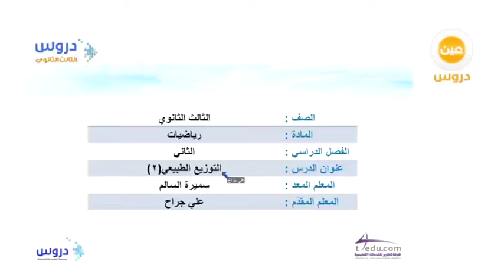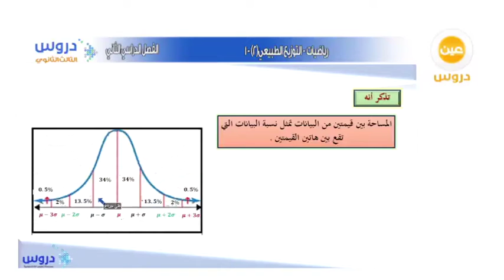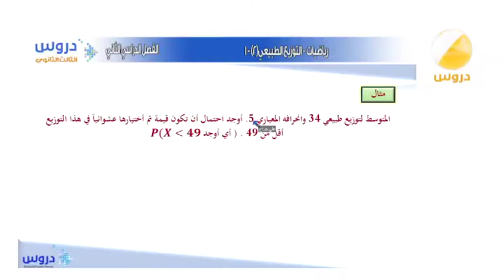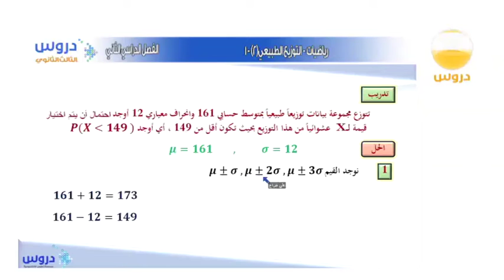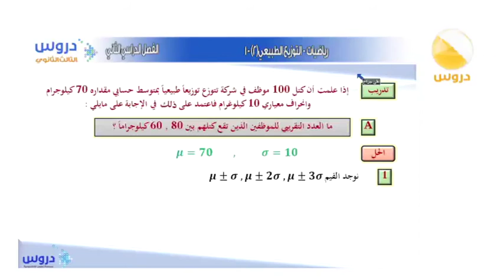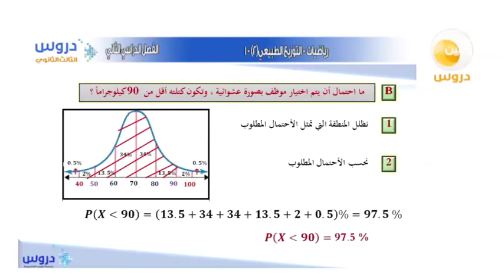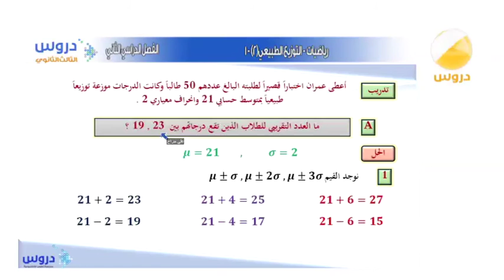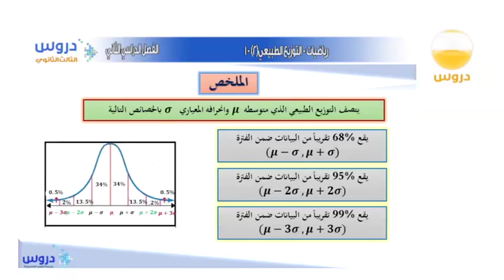الثالث الثانوي | الفصل الدراسي الثاني | رياضيات | التوزيع الطبيعي (2)